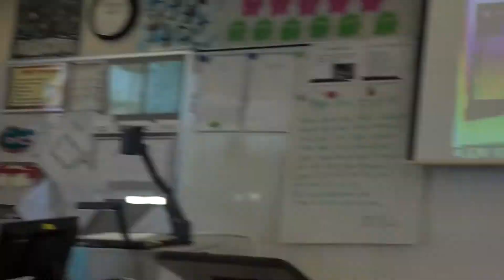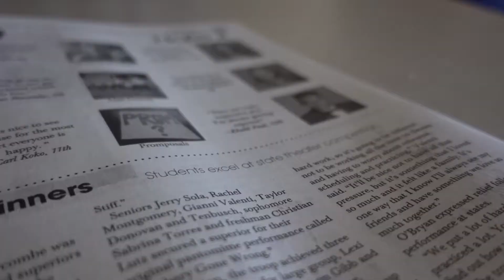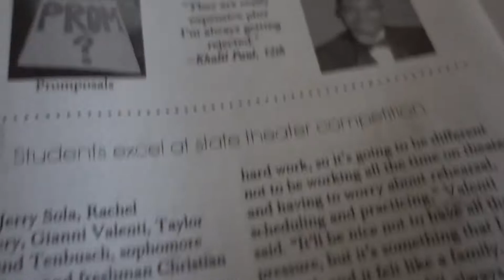Dissecting a Rabbit! *Viewer Discretion Advised!*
We dissected a Rabbit in anatomy. We have been building up to the rabbit by dissection eyes, brains and hearts. We focused on the digestive system in the rabbit. There are very few days of school left. The AP exam reviews are in full swing!